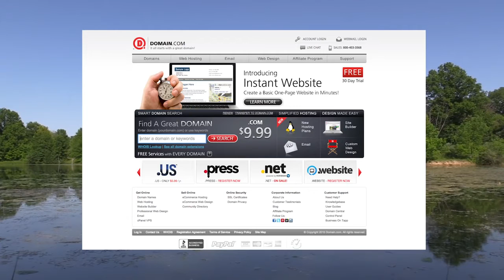Exploring for Creek Creatures!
On this episode of Coyote’s Backyard we join young adventurers Jackson, Noah and Keylee on an exploration for creek creatures in their favorite local metro park.

“Creeking” as it is often referred to is a great way to introduce children to the wonders of nature and it is definitely fun for all ages!

*Big thanks to this entire group for having us on such an awesome adventure in their backyard!

On Coyote’s Backyard we’re sticking to the trail because animal expert Coyote Peterson wants to show you all of the cool creatures that live just outside of your house, or in your local parks nearby. Sometimes the opportunity to connect with nature is a lot closer than you think!

If you or your family want to be featured on an episode episode of Coyote’s Backyard please let us know what amazing animals live around you in the comments section or by emailing .